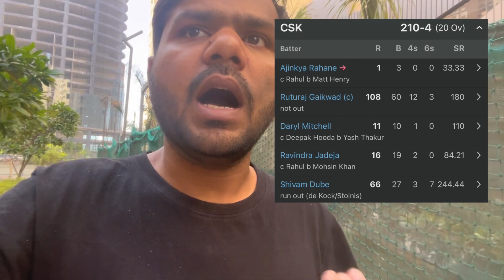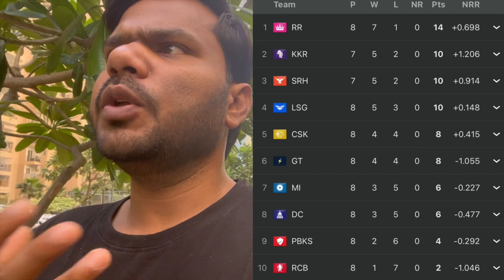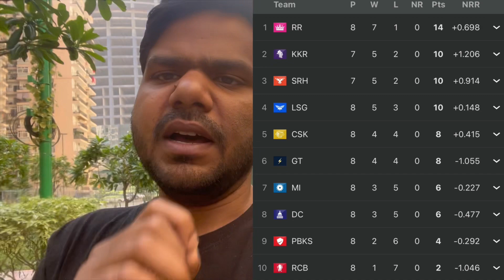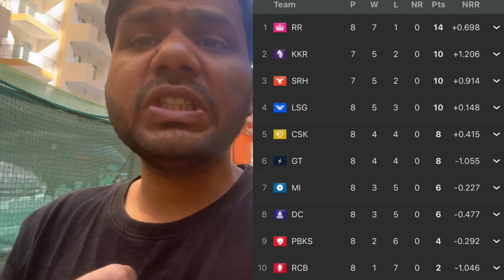Big Breaking: LSG ने CSK को घर में घुस कर मारा | CSK IPL 2024 out होगी ? । TOP 4 Team